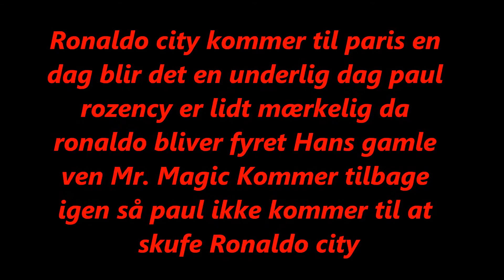THE SPECIAL DAY Ronaldo city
(Ronaldo City). (Ulrik F)

€Zohilley